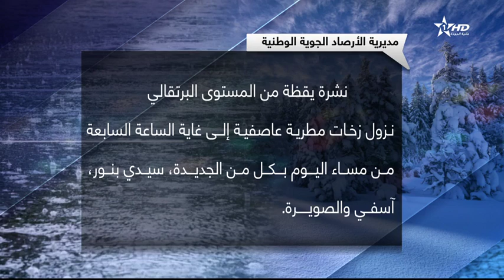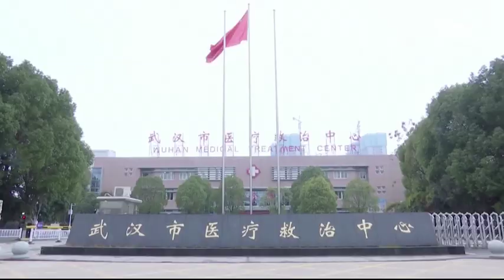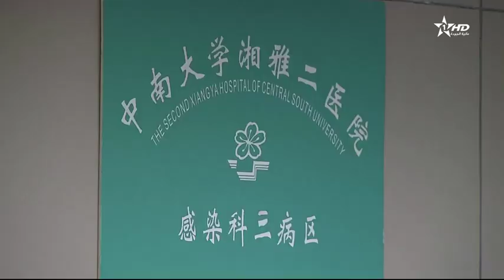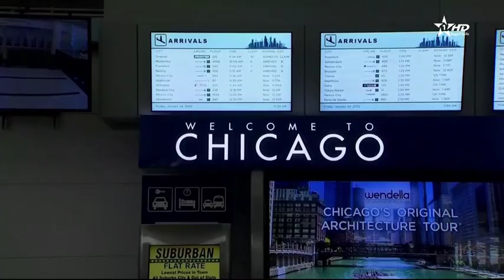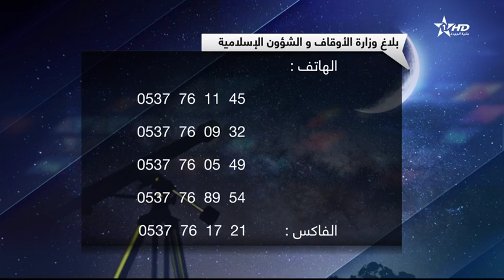الأخبار الظهيرة الأولى 25/01/2020